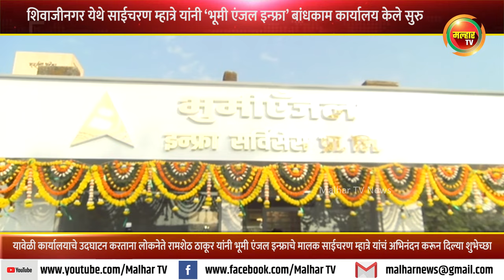साईचरण म्हात्रे यांच्या ‘भूमी एंजल इन्फ्रा’ कार्यालयाचे लोकनेते रामशेठ ठाकूर यांच्या हस्ते उद्घाटन